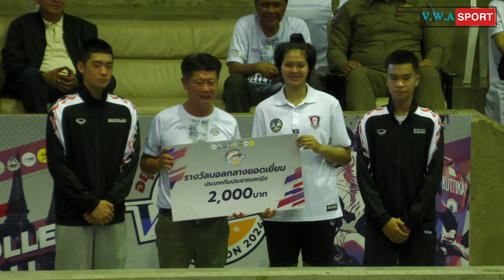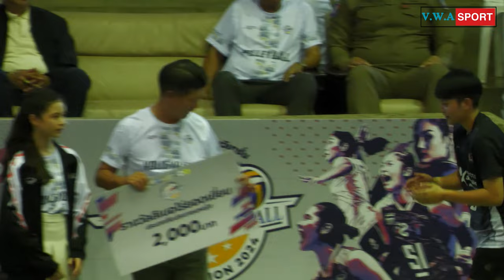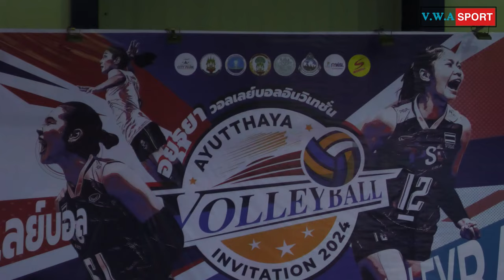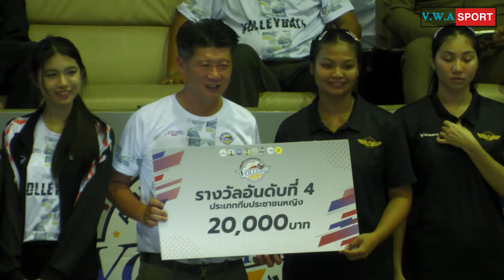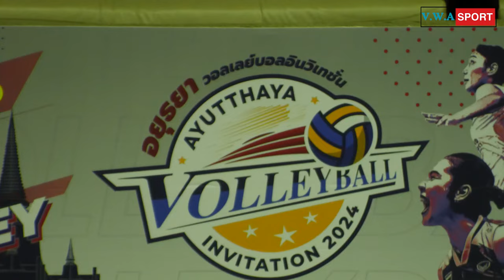พิธีมอบรางวัลวอลเลย์บอลอยุธยา อินวิเทชั่น 2024 โรงยิมเนเซียม สนามกีฬาจังหวัดพระนครศรีอยุธยา